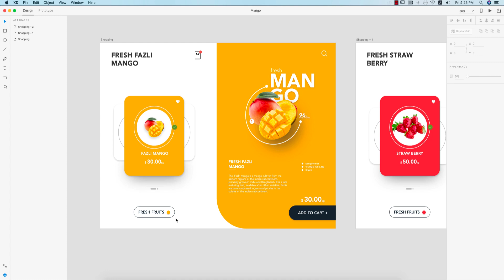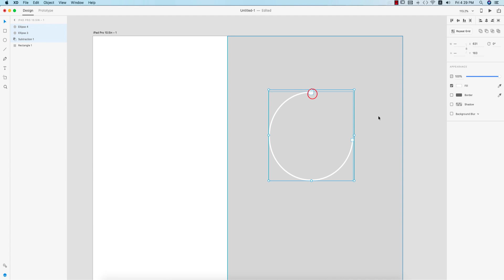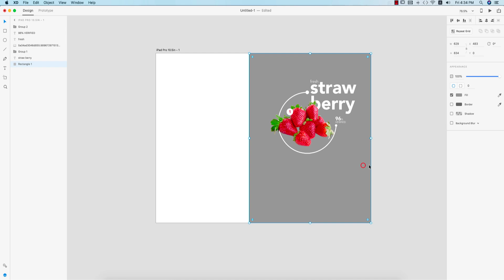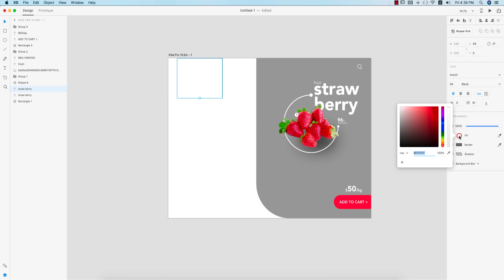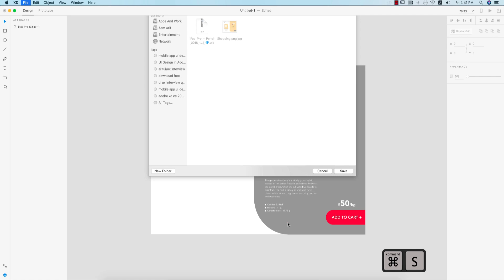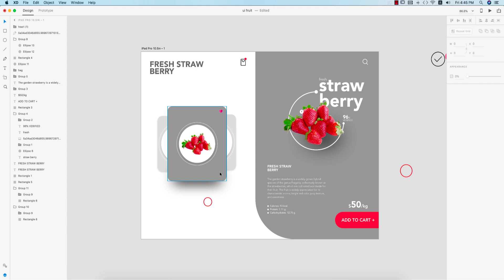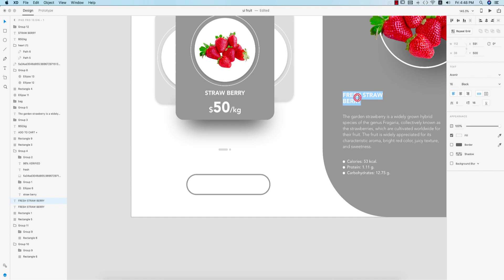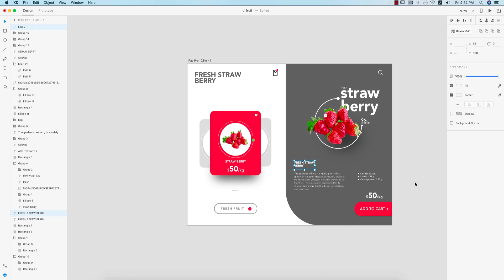[ পর্ব - ৬ ] এডোবি এক্স ডি | Adobe XD | Adobe XD Bangla Tutorial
adobe xd tutorial,
adobe xd web design,
adobe xd animation,
adobe xd to html,
adobe xd prototype,
adobe xd app design,
adobe xd web design tutorial,
adobe xd flutter,
adobe xd to wordpress,
adobe xd bangla tutorial,
adobe xd app,
adobe xd auto animate,
adobe xd app design tutorial,
adobe xd animation tutorial,
adobe xd android,
adobe xd alternative,
adobe xd app prototype,
adobe xd assets,
adobe xd basics,
adobe xd beginner,
adobe xd bangla,
adobe xd beginner tutorial,
adobe xd button,
adobe xd button animation,
adobe xd bootstrap 4,
adobe xd button click,
adobe xd basic tutorial,
adobe xd components,
adobe xd component states,
adobe xd course,
adobe xd cc,
adobe xd crash course,
adobe xd carousel,
adobe xd challenge,
adobe xd checkbox,
adobe xd cc 2019,
adobe xd coediting,
adobe xd c'est quoi,
adobe xd design,
adobe xd download,
adobe xd drop down menu,
adobe xd drag,
adobe xd dashboard,
adobe xd design system,
adobe xd drag animation,
adobe xd dashboard design,
adobe xd design tutorial,